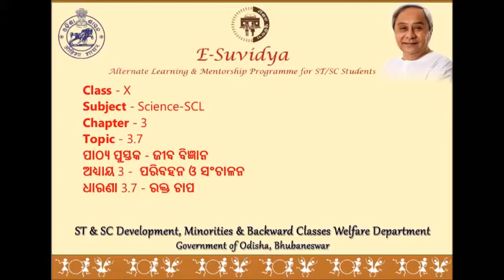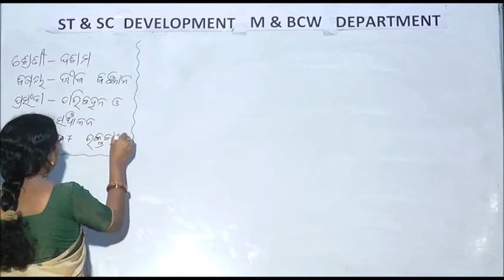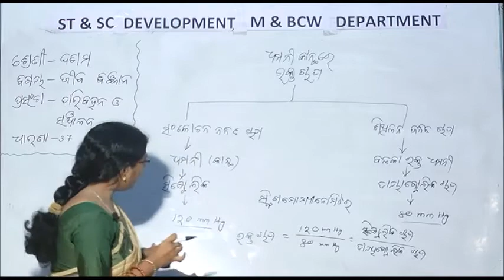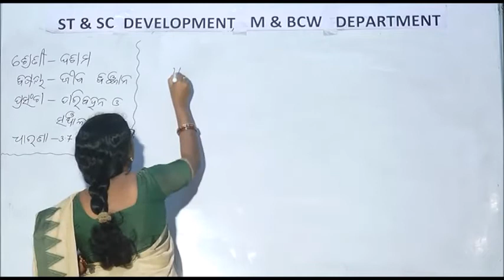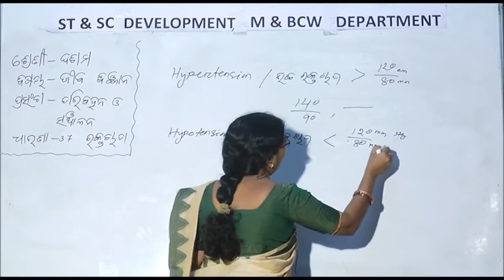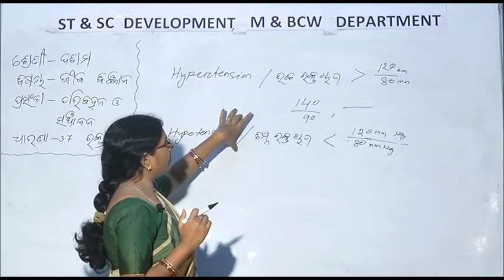Class X SCL 3 7